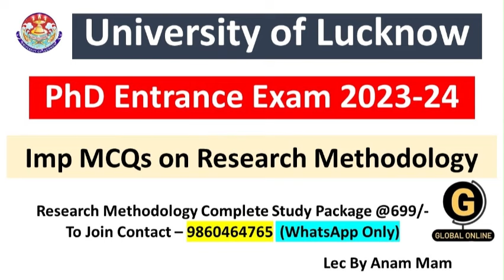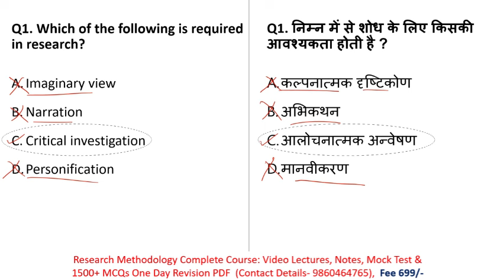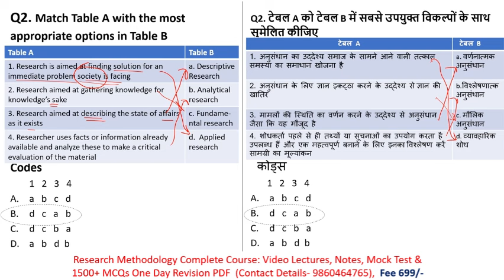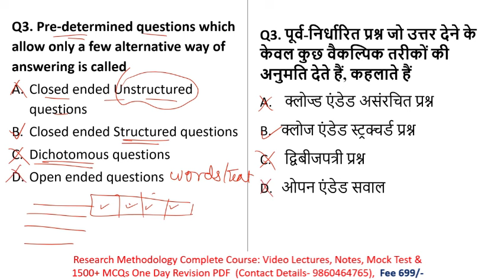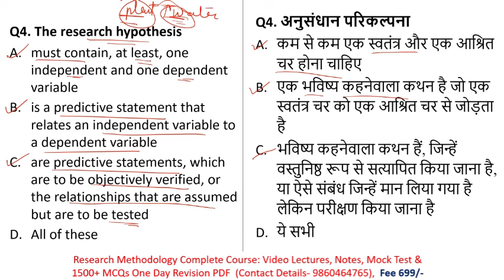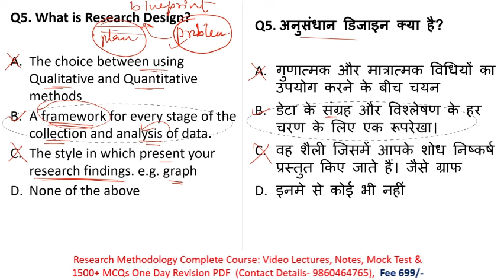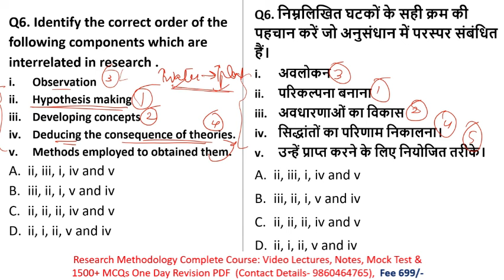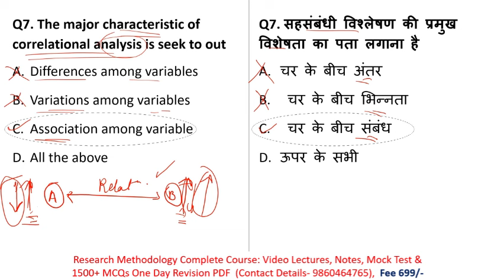University of Lucknow 2024| Most Expected MCQs | Research Methodology MCQs | PhD Entrance Exam 2024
University of Lucknow 2024| Research Methodology MCQs | Most Expected MCQs |PhD Entrance Exam 2024|

Hello Aspirants, The Lucknow University is Conducting PhD Entrance Exam 20222-23 . The last for filling an Online Application Form is 6th August 2022. The PhD Entrance Exam has two papers, Paper 1 and Paper 2. Both are of objective types.